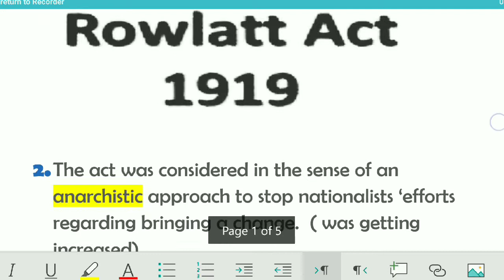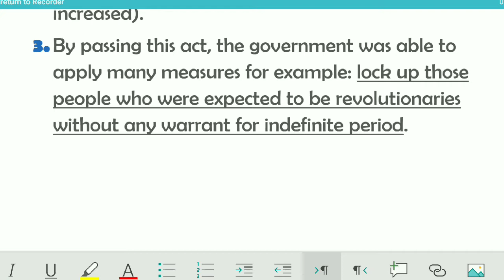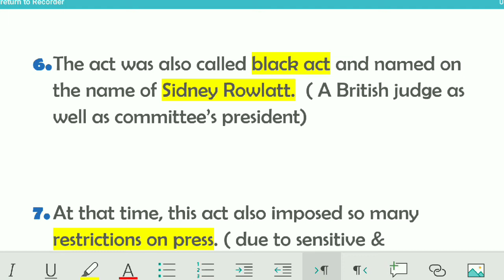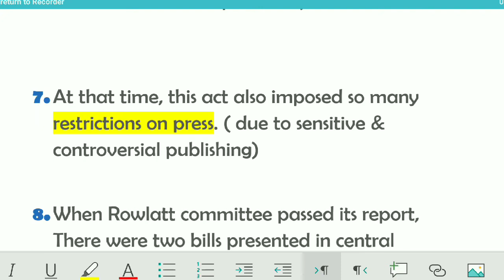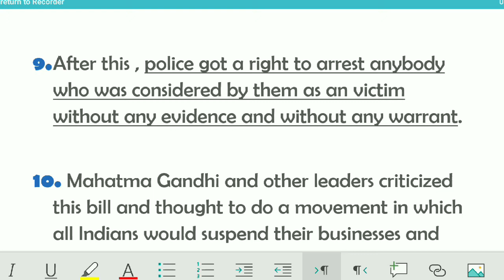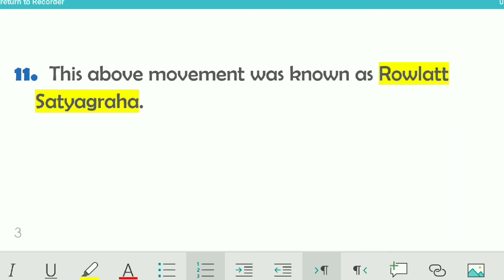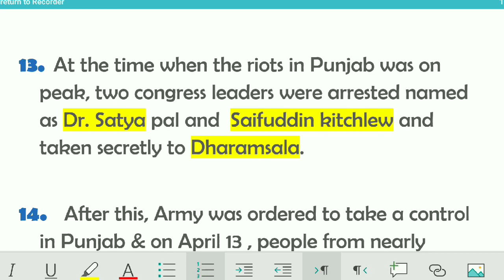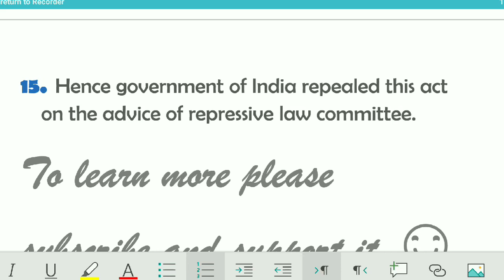Rowlatt act 1919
UPSC/BANKS/SSC
INDIAN POLITY NOTES
BASICS 💯